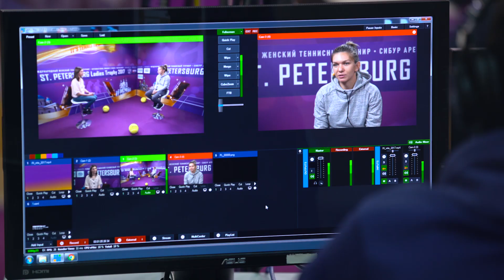Tournament Diary WTA St.Petersburg Ladies Trophy 2017 30.01.2017